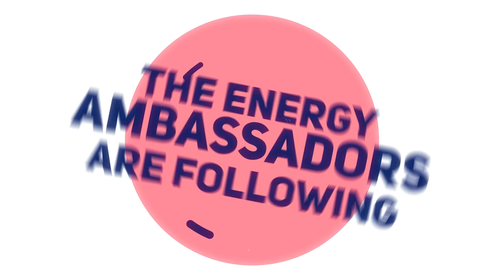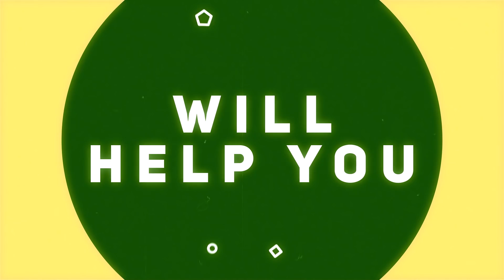Energy & Resource Conservation at Home with SwitchOff2SwitchOn2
Watch these Club Enerji Ambassadors conserve energy and resource from home with SwitchOff2SwitchOn Season 2!